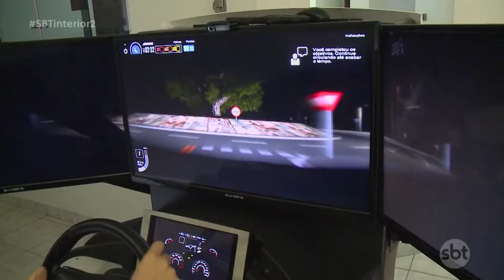No oeste paulista quase metade das pessoas que morreram no trânsito nos seis primeiros meses do ano